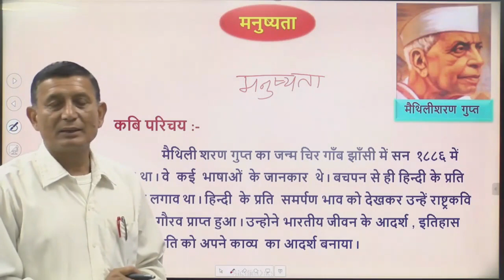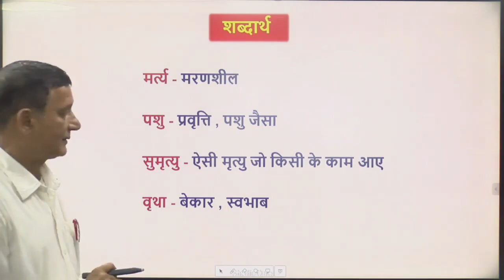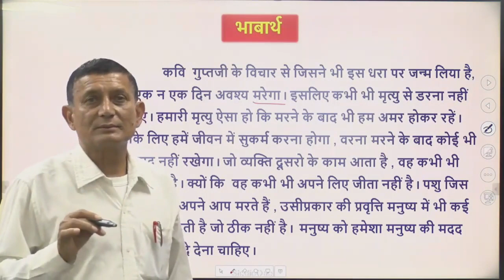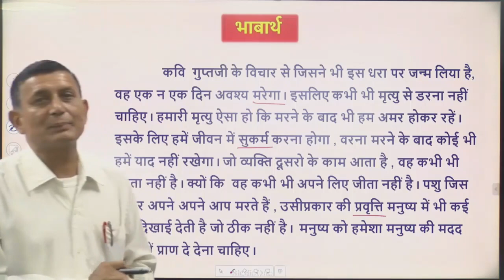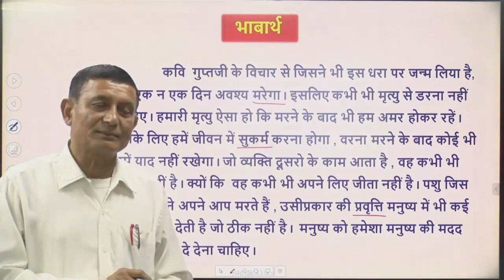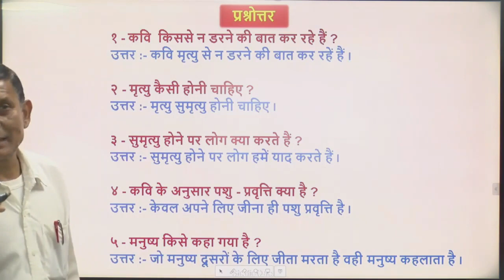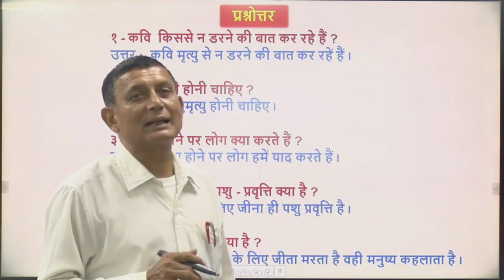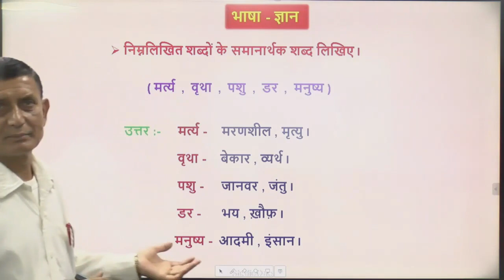Teacher- Raghubendra Narayan, Class- X ,Sub- Hindi, Topic-मनुष्यता